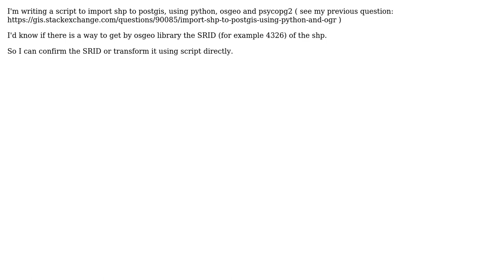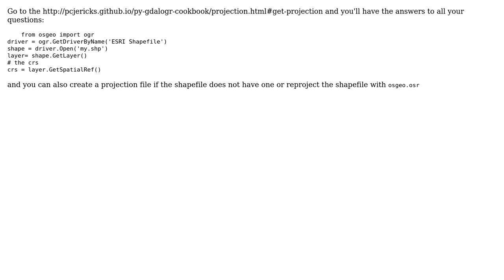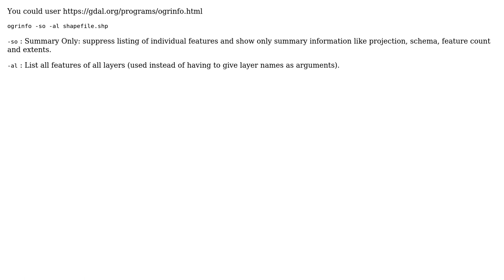GIS: Get srid from a shapefile using ogr (5 Solutions!!)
GIS: Get srid from a shapefile using ogr

With thanks & praise to God, and with thanks to the many people who have made this project possible! | Content (except music & images) licensed under CC BY-SA | Music | Images & others | With thanks to user Oto Kalab user morteza omidipoor user Michal Zimmermann user jamierob user gene user franco_b user Aman Bagrecha and the Stack Exchange Network Trademarks are property of their respective owners. You are responsible for your own actions.